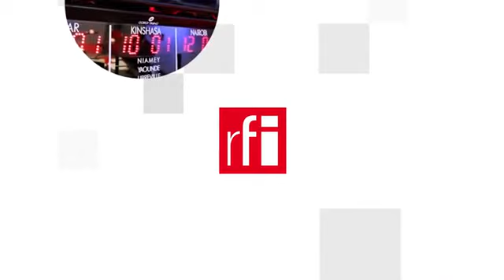Trung Quốc: Yếu tố cản trở việc nâng quan hệ Mỹ-Việt lên "đối tác chiến lược"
Giới quan sát đã nhiều lần đề cập đến hình ảnh Việt Nam bắt tay với Mỹ nhưng mắt vẫn nhìn về phía Bắc Kinh. Trong hai tháng liên tiếp, bộ trưởng Quốc Phòng rồi phó tổng thống Hoa Kỳ đã công du Việt Nam. Washington và có lẽ là Hà Nội đều muốn nâng cấp quan hệ song phương lên mức “đối tác chiến lược”, nhưng yếu tố Trung Quốc vẫn cản trở việc này.